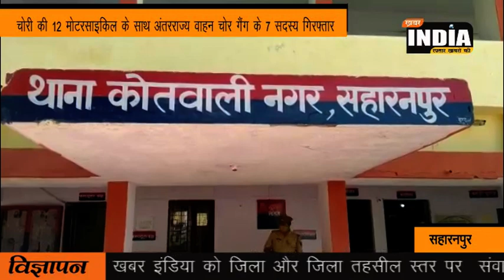सहारनपुर चोरी की 12 मोटरसाइकिल के साथ अंतरराज्य वाहन चोर गैंग के 7 सदस्य गिरफ्तार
सहारनपुर पुलिस को मिली बड़ी सफलता।
पुलिस द्वारा डेली रूटीन चेकिंग के दौरान अंतर राज्य वाहन चोर गैंग के 7 सदस्य व चोरी की 12 मोटरसाइकिल के साथ ही एक अन्य मोटरसाइकिल के पार्ट्स किए बरामद ।
साथ ही गिरफ्तार किए गए अभियुक्तों के पास से तीन छुरी भी पुलिस ने की बरामद।
 सभी पकड़े गए वाहन चोर गैंग के सदस्य सहारनपुर व उत्तराखंड के हरिद्वार ,रुड़की निवासी बताए जा रहे हैं ।
सहारनपुर के थाना नगर कोतवाली क्षेत्र का मामला ।

वी-ओ

घटना का खुलासा करते हुए सहारनपुर एसपी सिटी विनीत भटनागर ने बताया कि डेली रूटीन चेकिंग के दौरान अंतरराज्यीय वाहन चोर गैंग के 7 सदस्यों को गिरफ्तार किया गया है।
 यह लोग सहारनपुर के जिला अस्पताल के आसपास के क्षेत्र से मोटरसाइकिल चोरी कर उन्हें अन्य राज्यों में बेचने का काम किया करते थे।
 इनमें से राजा नाम का व्यक्ति इस वाहन चोर गैंग का लीडर है।
 यह सभी पहले भी इस तरह का कृत्य करते आये हैं।
 इनके खिलाफ पहले से इस तरह के मामलों में मुकदमे दर्ज हैं पकड़े गए सभी 7 अभियुक्तों के खिलाफ पुलिस की ओर से अग्रिम वैधानिक कार्रवाई की जा रही है ।

बाइट
विनीत भटनागर
एसपी सिटी, सहारनपुर